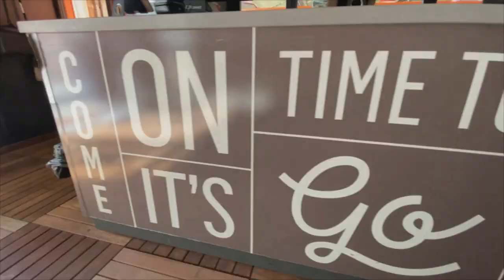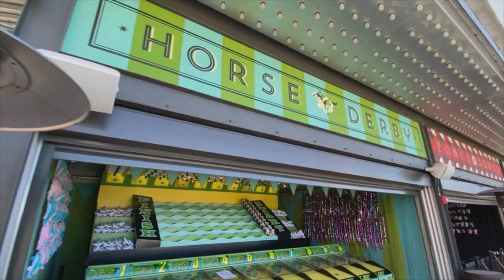Hawks newcomer Saddiq Bey takes on arcade and carnival games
Atlanta Hawks wing Saddiq Bey and reporter Lauren Jbara meet up at Skyline Park to play putt-putt, Skee-Ball and, yes, basketball.

- Follow Bally Sports South and Bally Sports Southeast -